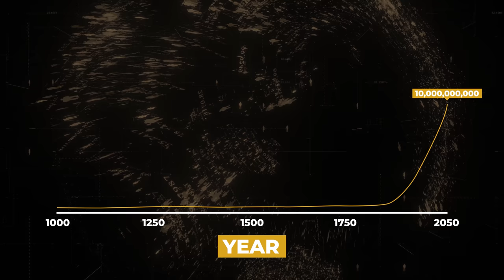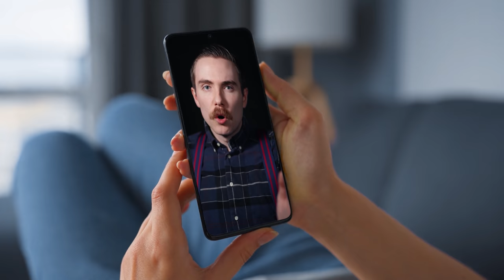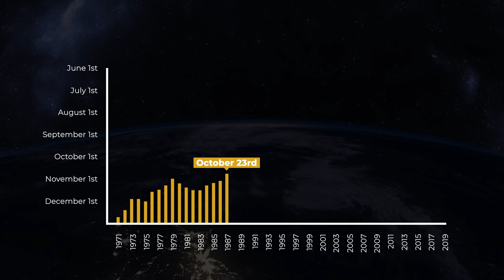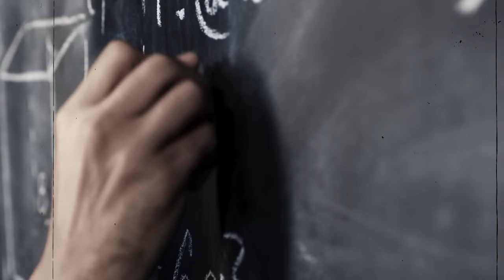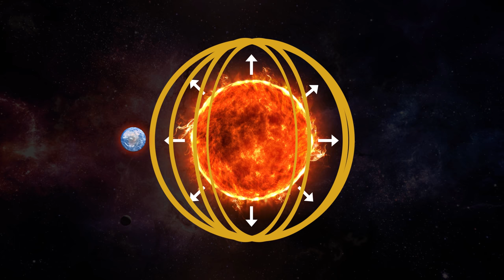What Would Happen If We Built a Real Dyson Sphere?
and use your code THOUGHTY2 for in-game bonuses!